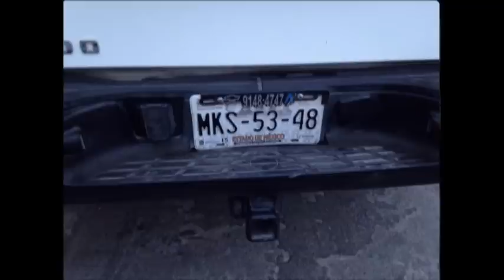Captan camioneta de Sedesol afuera de casa de campaña de Gerardo Zavala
Irapuato, Gto. Una camioneta de la Secretaría de Desarrollo Social, Sedesol, fue captada afuera de lo que presuntamente es la casa de campaña del diputado, y aspirante a alcalde de Irapuato, Gerardo Zavala Procell.